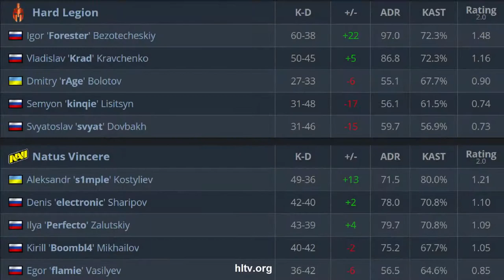CS:GO | NaVi vs Hard Legion | ESL One: Road to Rio | s1mple electroNic flamie Boombl4•